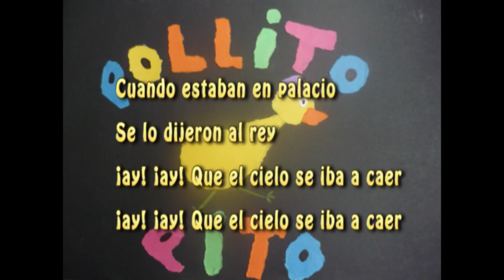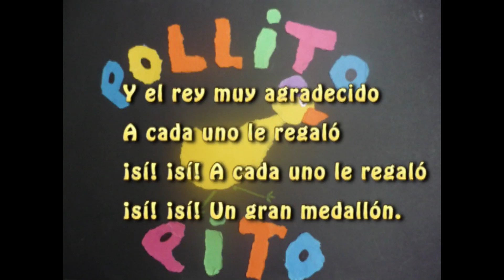"EL POLLITO PITO"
CUENTO AUDIOVISUAL.